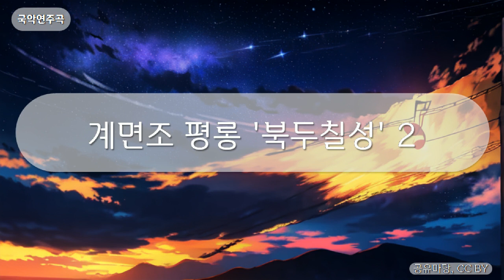국악연주곡 - 계면조 평롱 '북두칠성' 2